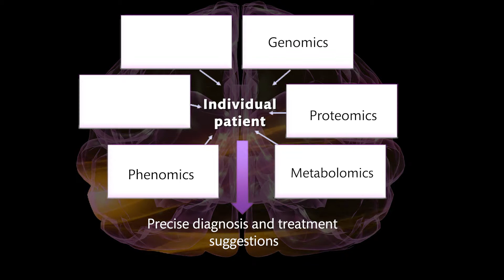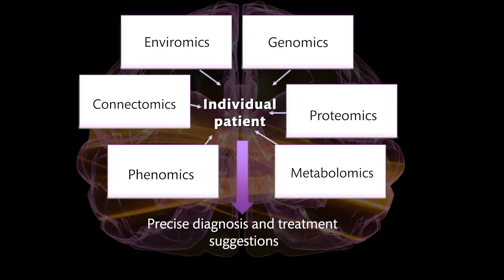1.5 Precision Psychiatry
This video is part of the first section in the edX course from "Brain to Symptom – introduction to neuroscientific psychiatry" by psychiatrist and course director Christoffer Rahm, and Karolina Sörman, Head of unit Continuing Education Center for Psychiatry Research, researcher in clinical neuroscience at Karolinska Institutet and assistant course director.

This video discusses the matter of precision psychiatry; what it entails, it’s history and whether or not psychiatry is ready for it.

If you liked this video, follow the link to sign up for the full self-paced course on edX for reading material, quizzes and more.

Credits:
Thomas Nixon
the Educational Technologists (Karolinska Institutet)